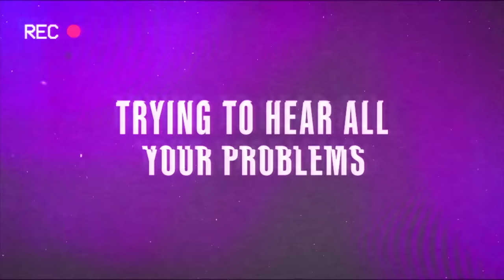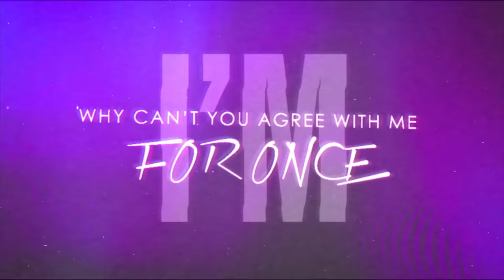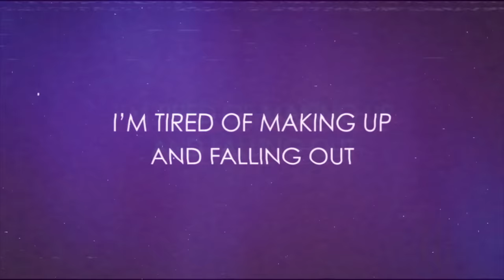Wale - On Chill (feat. Jeremih) [Official Lyrics Video]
Watch the official lyrics video for On Chill by Wale feat. Jeremih from the album Wow... That’s Crazy.

Wale is a rapper renowned for his hits “Bad,” “Matrimony,” “On Chill,” “Ambition,” “Lotus Flower Bomb,” “My PYT,” and “Pole Dancer.” He worked with artists like Rihanna, Usher, Megan Thee Stallion, and Jeremih — amassing billions of global streams and made history as the first rapper to open the State Of The Union Address.

Lyrics:
we’ve been on a tragedy for months
why can’t you agree with me for once

maybe we can be on chill tonight
maybe i can give you chills

i’m getting mine like, fine wine, measured in time
many other brothers loved you but this pleasure is mine

its no pressure for us to say that i love you for now
so fuck that cuffin shit i just want us be comfortable now, for real

who you loving who you wanna pull up with
who dont care who you datin’ long as you care and you trust him

trying to hear all your problems, so i can lighten the load
no you not fighting alone
cause i’m protecting you from em' so chill

life hard and ex lovers is like scars
cause they stop hurting but never forgetting what it was

i was a youngin’ my biggest enemy was the club
voicemails on third rings fucked me up

(so I don’t trust…tryin to slow up)

we’ve been on a tragedy (so I don’t trust) for months
why can’t you agree with me for once (i’m trying to slow up)

maybe i can give you chills (aye shorty, look, okay)

they switch up on you i’m gonna stay the same
i pull up on you then put it in with patience

i’m good where we got it without no expectations
what good is a tidal when shawty been the wave  yeah

let me illustrate ya let my tongue re-paint ya
its already wet, have you had a brain storm

er’where a n***a take ya just know that my face good
Modify your energy so your bank and ur  your skin glow

max field let it fly i be up in there alot
just to show you i dont care go wear it to that n***a house

we don’t share our whereabouts or the gossip the hood love
Just supreme confidence if we good

that’s good enough

how about that? i’m tired of making up and fallin’ out
wanna be the n***a you calling up

that pick your body when you down and out, lets chill

just give me all
just be there and there